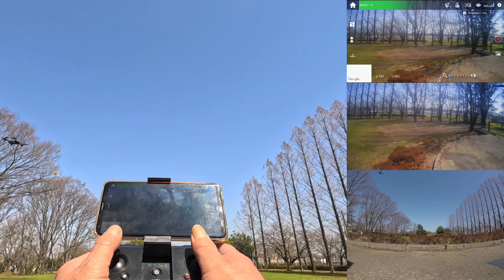Holy Stone HS155 腕折修理後テストフライト 修理は成功するモ落下破損ス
現在は２号機で動画を収録していますが、初号機腕折れで飛行出来なくなり、修理を完了していました。　この日はテスト飛行を試み、飛行には成功しましたが、機体の前後方向を見失い、枝に接触、落下し破損してしまいました。
修理に使った液体絶縁接着剤の強度がHS155には強すぎ、トップシェルにも割れが生じてしまいました。　そろそろ修理限界のようです。